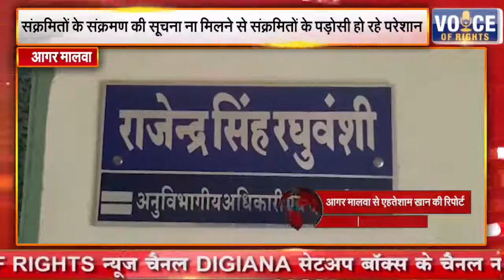आगर मालवा || संक्रमितों के संक्रमण की सूचना ना मिलने से संक्रमितों के पड़ोसी हो रहे परेशान